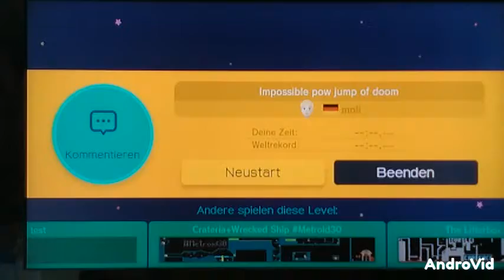Super Mario Maker: Impossible pow jump of doom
Eins meiner eigenen Level, Impossible pow jump of doom. Es ist natürlich nicht unmöglich, aber sehr schwer, vor allem, wenn man keine Übung hat. Der Trick ist, auf dem pow block an der Wand noch Anlauf zu nehmen, um einen 5 Block hohen anstelle eines 4 Block hohen Sprunges zu bekommen.